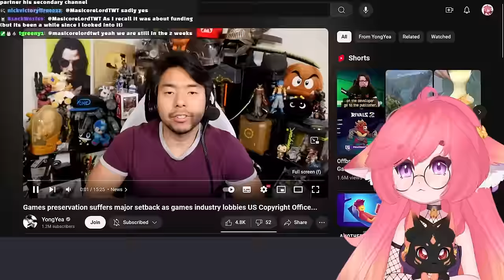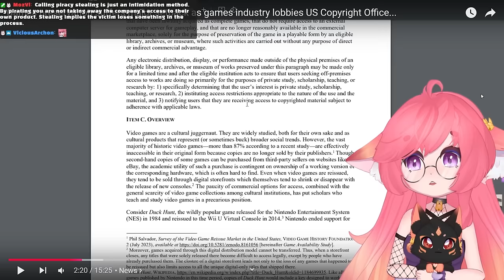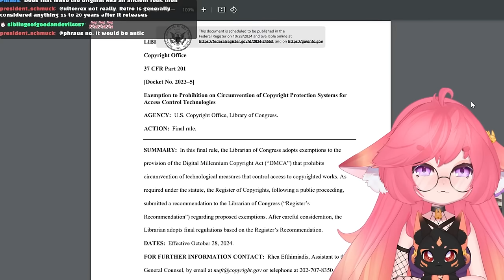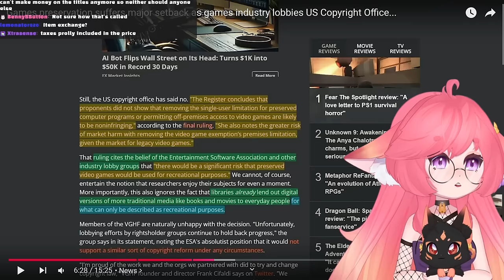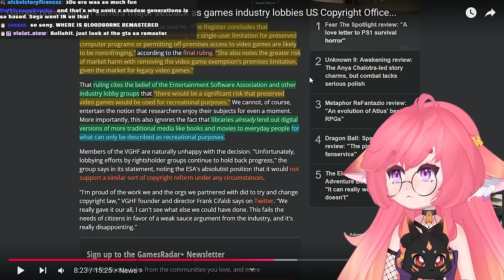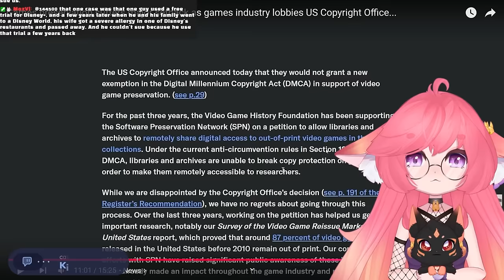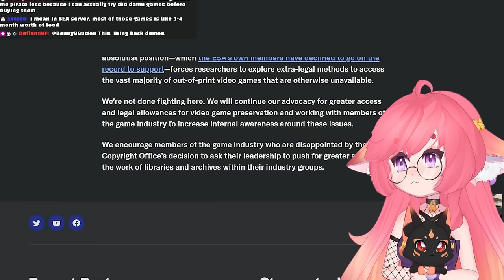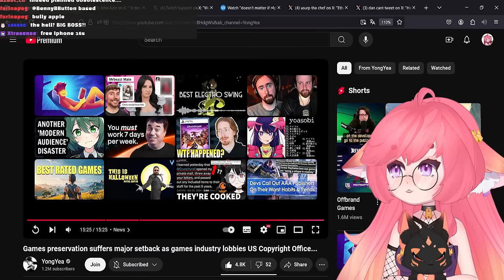Bad News For Gamers | YongYea React